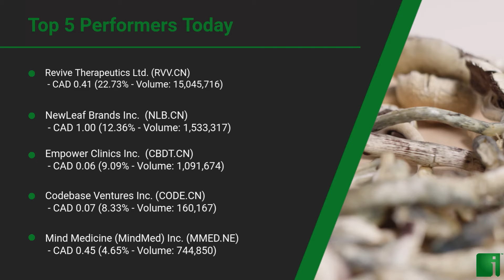InvestorChannel's Psychedelics Watchlist Update for Wednesday, August 05, 2020, 16:30 EST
Watchlist Companies:
- Revive Therapeutics Ltd. (RVV.CN) CAD 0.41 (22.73%)
- NewLeaf Brands Inc.  (NLB.CN) CAD 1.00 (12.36%)
- Champignon Brands Inc. (SHRM.CN) CAD 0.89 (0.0%)
- New Wave Holdings Corp. (SPOR.CN) CAD 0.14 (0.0%)
- The Yield Growth Corp. (BOSS.CN) CAD 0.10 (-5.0%)